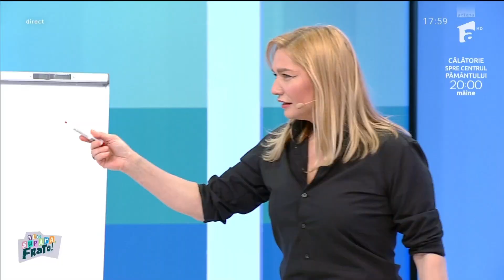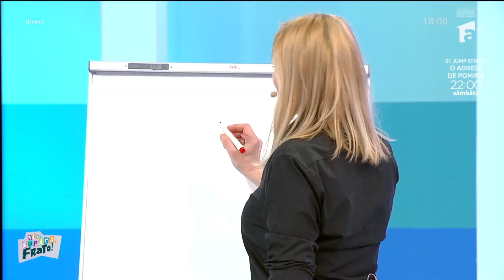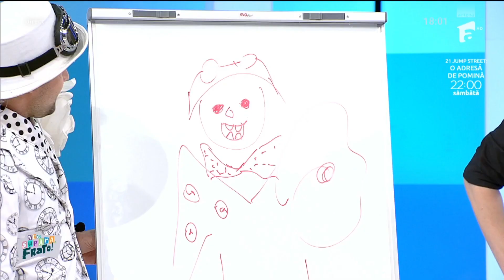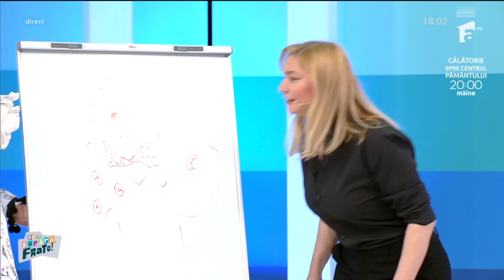Maria Buza îl imita pe Magicianul Robert Tudor la Nu te supăra frate